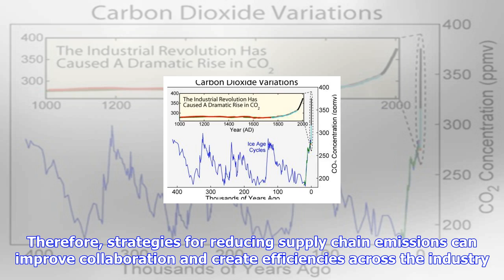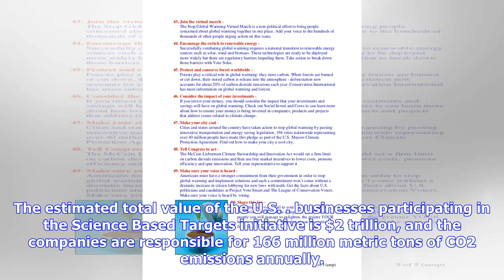Breaking News | More than 300 companies worldwide have committed to curb global warming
More than 300 companies worldwide have committed to curb global warming

In Brief More than 300 companies around the world have now joined the Science Based Targets initiati...